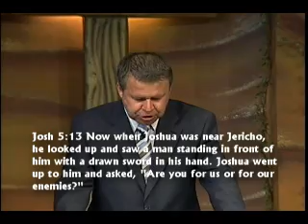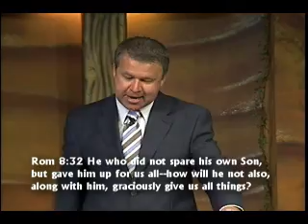Bondage Breaker, God is on Your Side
Don't be a schizophrenic Christian--you believe God blesses you and also judges you. Accept the truth that God is on the side of the believer.